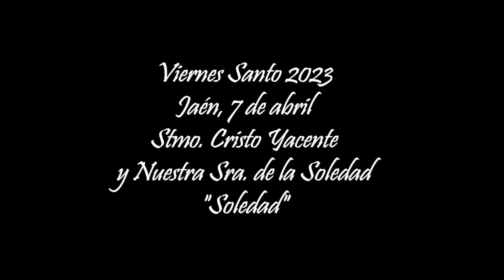🟣 SOLEDAD. JAÉN - ANTONIO CQ 2MXXIII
Cofradía del Cristo Yacente y Siervos de Nuestra Señora de la Soledad, el  Viernes Santo de Jaén, 7 de abril de 2023.